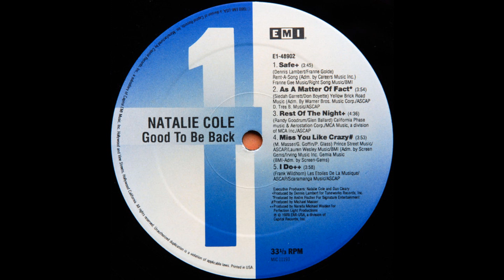Natalie Cole - Miss You Like Crazy (1989) HQ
"Miss You Like Crazy" is a song recorded by American singer Natalie Cole, released March 15, 1989 from her album Good to Be Back.

"Miss You Like Crazy" was a huge hit for Cole, becoming her fifth Top 10 hit on the Billboard Hot 100 chart, where the song peaked at #7. The song also topped both the R&B and adult contemporary charts in 1989, as well as reaching #2 on the UK Singles Chart. In Canada, the song peaked at #19 for two weeks at the end of June.

"Miss You Like Crazy" is ranked as the 67th biggest US hit of 1989.